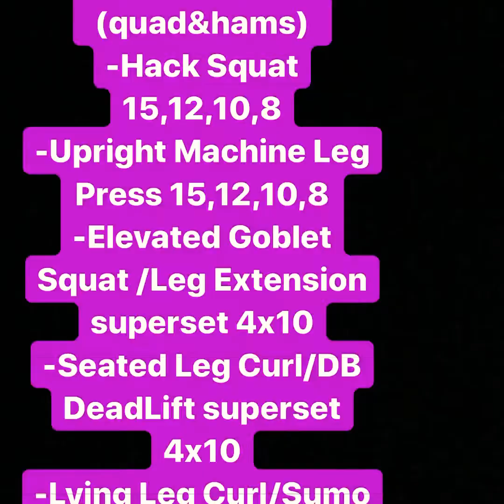Bikini 👙 Prep - Lower Body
Quads & Hams

🖤Amazon Shop